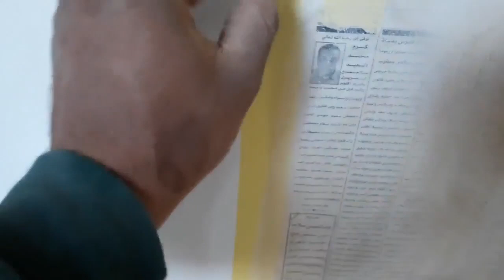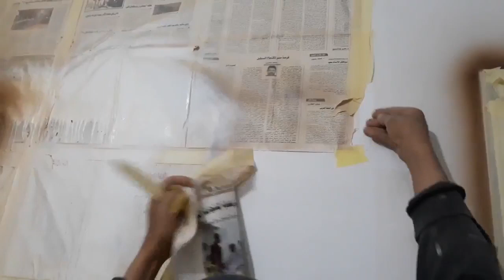عمليه جراحيه للخشب استغرقت وقت طويل ونجحت بفضل الله